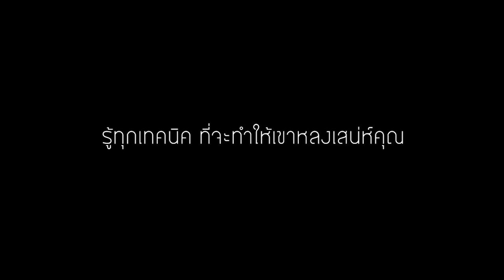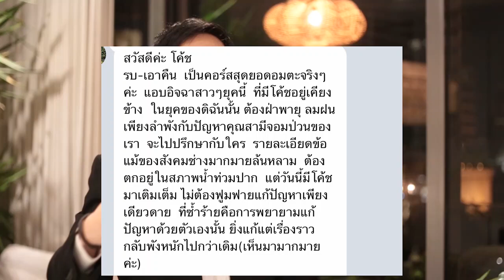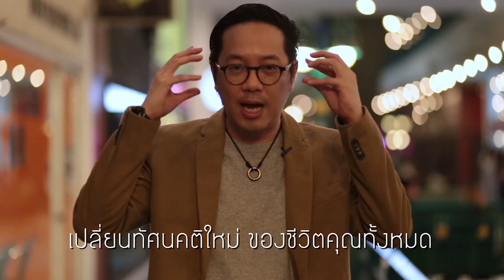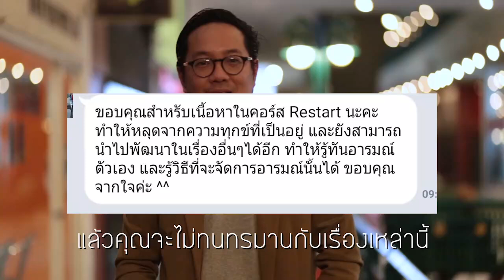สิ่งที่คุณแม่บอกว่าอย่าไปรอตอนแก่แล้วค่อยทำ - รายการวิทยุ Love Talk F.M.105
สิ่งที่คุณแม่บอกว่าอย่าไปรอตอนแก่แล้วค่อยทำ

ปรึกษาปัญหาความรัก กับโค้ชกิ๊กผ่านไลน์ฟรี หรือสอบถามคอร์สเรียนเพื่อพัฒนาตนเอง ที่ตอบโจทย์ปัญหาความสัมพันธ์ในทุกๆด้าน คลิกที่นี่เลยครับ